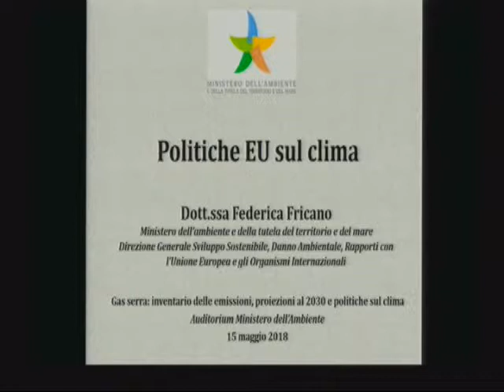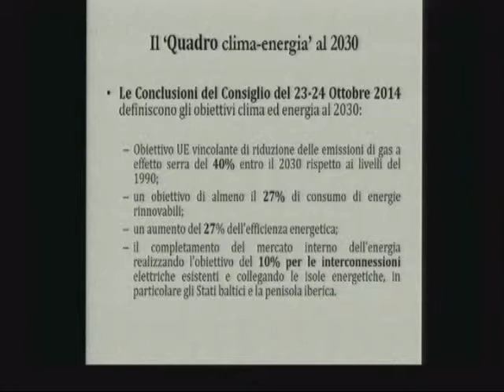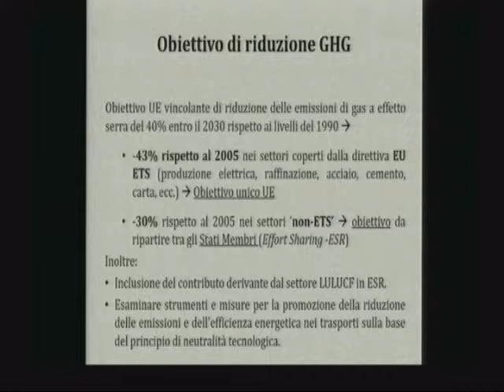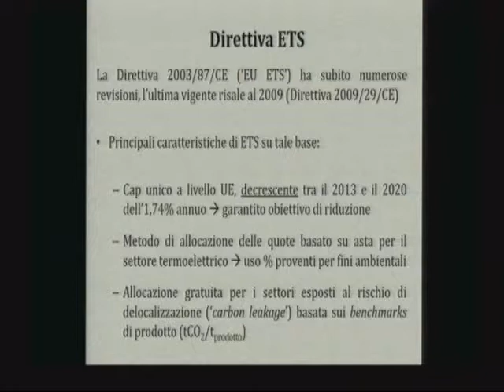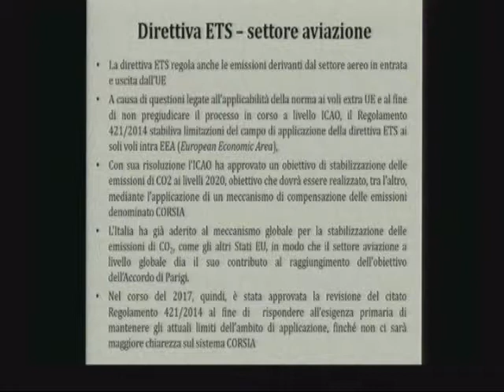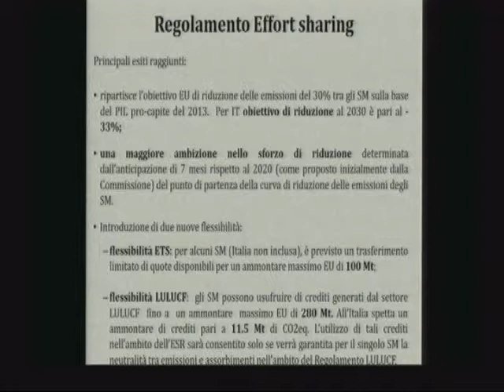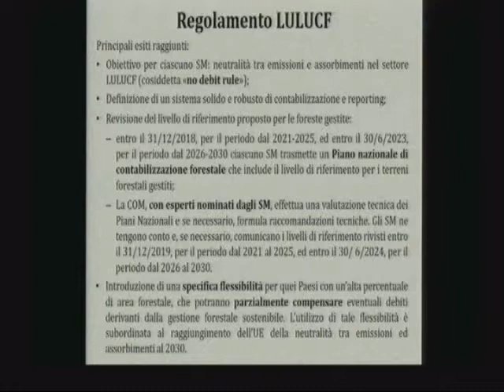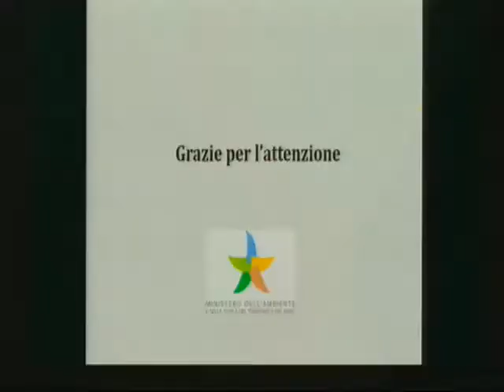Federica Fricano (Ministero dell'ambiente): Politiche EU sul clima